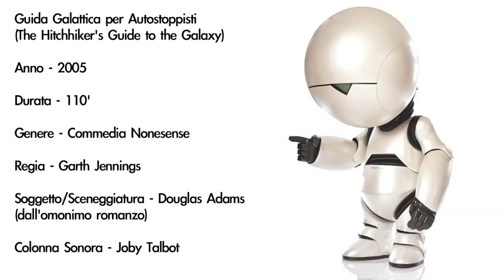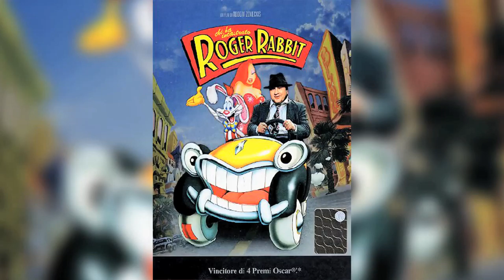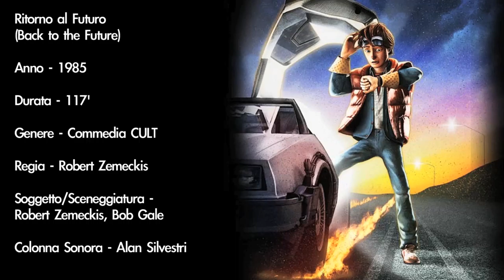Che COMMEDIA mi consigli ? 1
★ PLAYLIST LINK ★